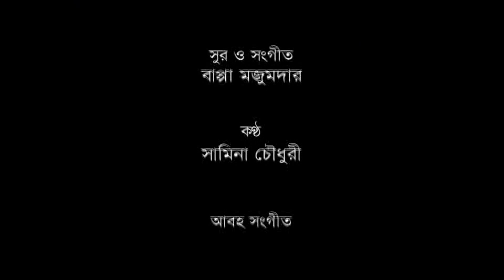Mega Serial | Kacher Manush | 70- 72 | ft Alamgir, Suborna Mustafa, Humayun Faridi, Tahsan, Sanjida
Cast : Alamgir, Suborna Mustafa, Humayun Faridi, Amirul Haque Chowdhury, Mamunur Rashid, Jamaluddin Hossain, Al Mamun, Salauddin Lavlu, Shirin Bokul, Fazlur Rahman Babu, Zahid Hossain Shovon, Rozi Siddiqi, Bonna Mirza, Shams Sumon, Intekhab Dinar, Farhana Mithu, Rumana Khan, Tonima Ahmed, Tahsan, Sanjida Priti Jon , Promit & Orpa
Producer : Krishnochura Production Limited & Desi Music
Novel : Suchitra Bhattacharya
Screenplay : Nazrul Islam & Chanchal M. Rahman
Director : Afsana Mimi & Amlan Biswas
Label : G Series